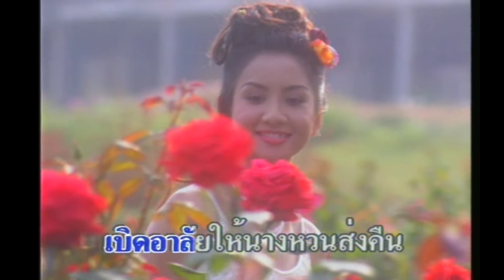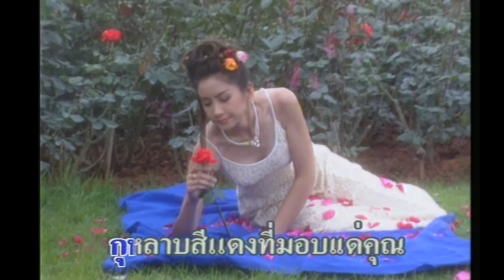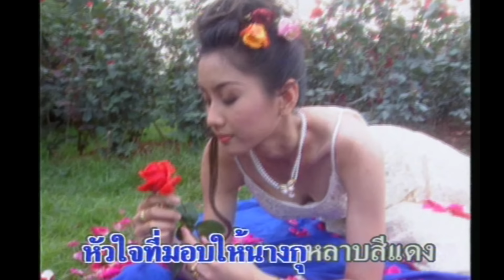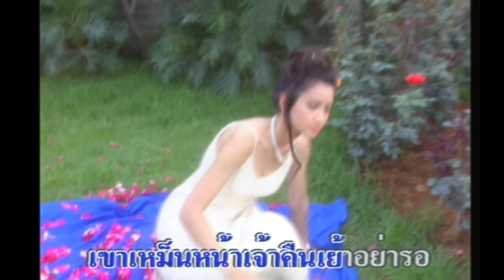กุหลาบแดง - สมจิตร บ่อทอง [OFFICIAL MV]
เพลง : กุหลาบแดง
ศิลปิน : สมจิตร บ่อทอง
คำร้อง/ทำนอง : ดาว บ้านดอน
เรียบเรียงดนตรี : หนุ่ม ภูไท